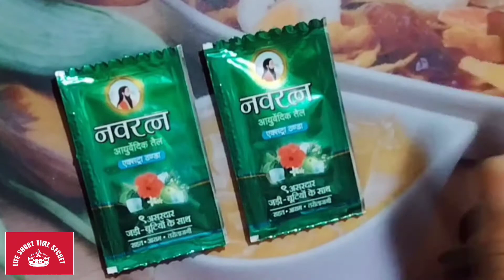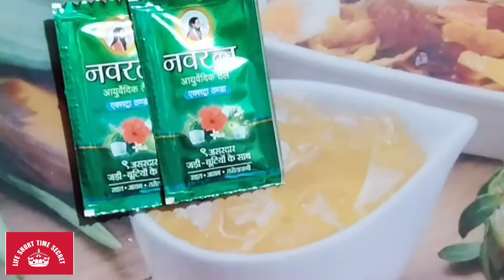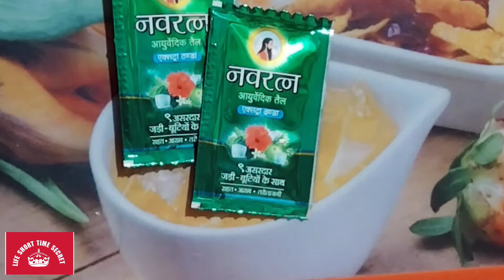Navratna cool hair oil honest review Navratna oil benefits 👍 life short time secret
Today I am sharing a Hair Hack every girl should know. How to grow your hair faster and longer!
This is how to grow your hair fast and real way! This life hacks will accelerate Hair Growth. Use this hair care tips to grow long hair, prevent hair fall and less breakage.

All the content published in my channel is my own creativity.

Best Long Hair Remedy